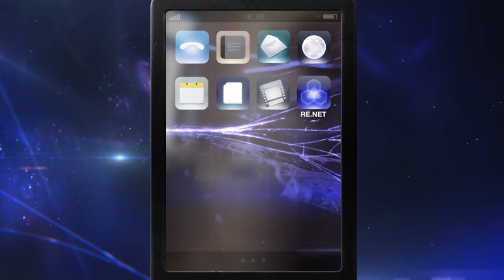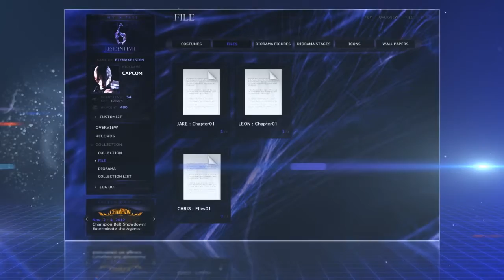Resident Evil.Net Feature Showcase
Check out the features in Resident Evil.Net, the free online service that will enhance the Resident Evil 6 experience for players across the globe